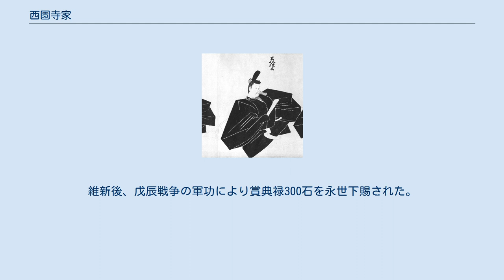西園寺家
西園寺家（さいおんじけ）は、藤原氏北家閑院流の公家・華族である。
公家としての家格は清華家。
華族としての家格ははじめ侯爵家、後に公爵家。
 藤原北家閑院流の一門で、支流に洞院家･今出川家（菊亭家）･伊予西園寺氏などがある。
家名は、4代公経が北山に建立した西園寺（北山殿）にちなむ。
家紋は左三つ巴を使用。
 閑院流の祖である閑院太政大臣藤原公季の五代孫藤原公実の四男通季を祖とする。
三条家や徳大寺家とは姉妹家にあたる（三条家は藤原公実の次男実行の子孫、徳大寺家は公実の五男実能の子孫）。
 藤原通季は保安年間（1120年から1124年）に鳥羽上皇の御厩別当になっており、ついで通季の曾孫西園寺公経も1199年（正治元年）まで後鳥羽上皇の御厩別当になっている。
さらに1246年（寛元4年）に西園寺公相が後嵯峨上皇の御厩別当になっており、これ以降は中絶の次期はあれど、院の御厩別当の地位は西園寺家の世襲となり、その立場は戦国時代、江戸時代にも変わることがなかった。
 公経は源頼朝の姪全子を妻とし、加えて摂家将軍藤原頼経の祖父に当たることから、鎌倉幕府との関係は緊密であった。
そのため、承久の乱に際しては幕府に内応する恐れがあるとして朝廷によって幽閉されるが、かえって乱後に幕府の信任を受けて朝廷の実権を掌握し、太政大臣にまで昇進して家格を高めることに成功した。
公経より公宗までは朝幕間の交渉役である関東申次を務めた他、娘を次々と入内・立后させ、天皇の外戚として一時は摂関家をもしのぐ権勢を振るった。
実兼は大覚寺統に接近し、亀山法皇や後醍醐天皇に娘を入れたが、子の公衡以降は反・幕府的態度を取る大覚寺統からは離反し、次第に持明院統との関係を深めている。
 また、藤原実宗（公経の父）は藤原師長から桂流・西流の琵琶の奥義を得て以来、琵琶の家として知られた。
特に後鳥羽天皇以来、琵琶は天皇が習得する必須の楽器としてされるようになってから宮廷でも重要視され、西園寺公相が後深草天皇の琵琶の御師（御琵琶師）とされて以降、歴代天皇は西園寺家の当主から琵琶を習う慣例となり、政治的のみならず、文化的分野でもリードするようになった。
 この時期は西園寺家の女性の成員も文化面で活躍しており、伏見天皇中宮の永福門院（西園寺鏱子）は京極派を代表する大歌人で、後醍醐天皇中宮の後京極院（西園寺禧子）も勅撰歌人である。
 鎌倉幕府が滅亡し、後醍醐天皇による建武政権が始まると、後ろ盾を失った西園寺家は退勢に陥る。
公宗は北条氏残党である北条泰家（時興）をかくまい、後醍醐天皇を暗殺して持明院統の後伏見上皇を擁立する謀叛を計画したが、弟公重の密告によって発覚したために処刑され、家は公重が継承した。
やがて公重が南朝へ参候したため、公宗の遺児実俊が右大臣に昇って家名を再興したが、往時の権勢は失われた。
またこの頃、一族の公俊が家領の伊予国宇和郡に下向して土着し、伊予西園寺氏の祖となった。
近世初期の実晴は細川忠隆の長女を御台所に迎えたが、その遺産は家政の基盤となる。
以後は当主の早死にが相次ぎ、他家からの養子が続いた。
 家業は四箇の大事（節会・官奏・叙位・除目）・有職故実・雅楽（琵琶）。
琵琶の伝授は江戸時代に597石（実高約400石）の微禄しかなかった西園寺家にとって重要な収入源になっていた（西園寺公望は琵琶が嫌いで家臣たちを心配させたという）。
西園寺家には官位持ちの諸大夫5家と侍4家が家臣として仕えていた。
一条家の家礼だった。
 幕末に同じ閑院流の徳大寺家から養子に入った公望は、明治維新を経て政治家として活躍した。
1884年（明治17年）7月7日に旧清華家として侯爵を授けられ、内閣総理大臣を二度経験した後、1920年（大正9年）9月7日に勲功により公爵に陞爵（しょうしゃく）した。
公望は元老として明治後期から昭和初期の政界に重きをなした。
特に明治後期から大正初期に西園寺公望と桂太郎が交互に内閣総理大臣を務めた時代を桂園時代と呼ぶ。
リベラリストだが、共産主義は受け入れず、君主制を拒否しないコスモポリタン・自由主義者の立憲君主主義者だった。
 公望は、西園寺家の家業である琵琶の演奏が苦手であったが、首相在任中に明治天皇から悪戯半分に「久しぶりに西園寺家の琵琶が聞きたい」と言われたため、宮内省の楽部職員と琵琶の共演をさせられて四苦八苦したというエピソードが伝わっている。
 西園寺公爵家の邸宅は静岡県庵原郡興津町と東京市神田区駿河台にあった。
 男子がない公望は毛...